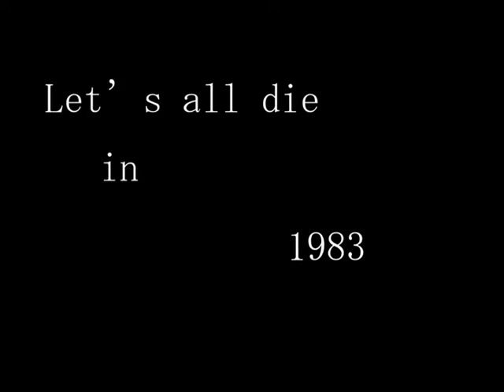lovely day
It's a lovely day, alright.